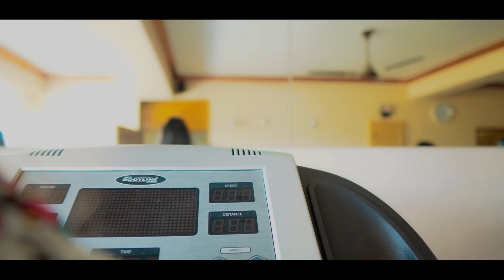Illegal weapon and muqabla dancer cover dance video Fab studio 2k20